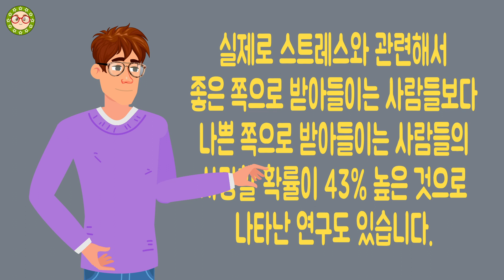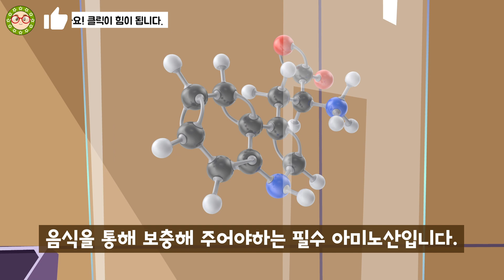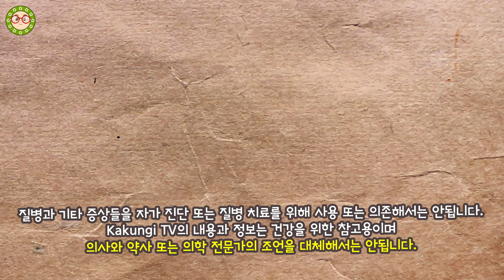스트레스 제거에 최고의 음식! 스트레스 최고 식품, 스트레스에 좋은 음식을 알아보겠습니다.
스트레스 제거에 최고의 음식이 있습니다. 이 음식에는 트립토판이 풍부하게 함유되어 있어서 행복 호르몬인 세로토닌과 질 좋은 수면을 유도하는 멜라토닌을 생성하는데 큰 도움을 줍니다.
이 스트레스 제거에 최고의 음식을 식단에 포함시키면 기분 향상과 건강한 수면을 유도하는데 최고입니다. 스트레스 최고 식품, 스트레스에 좋은 음식 이 식품을 꼭 드셔보세요!
스트레스 최고 식품, 스트레스에 좋은 음식 꼭 확인해 보세요!